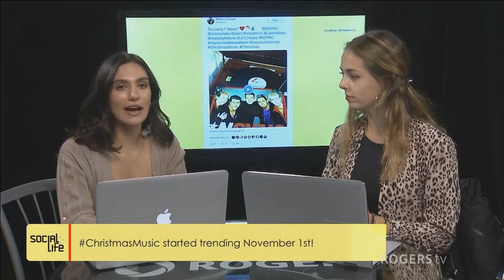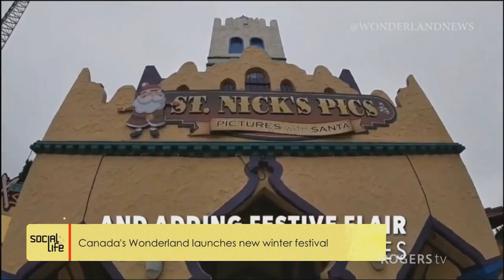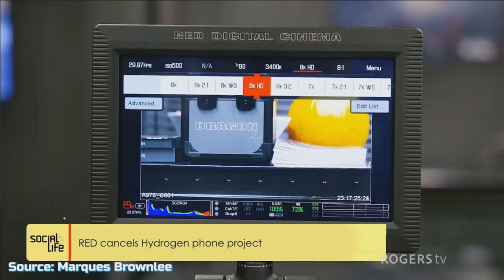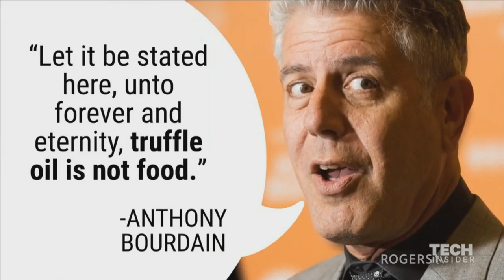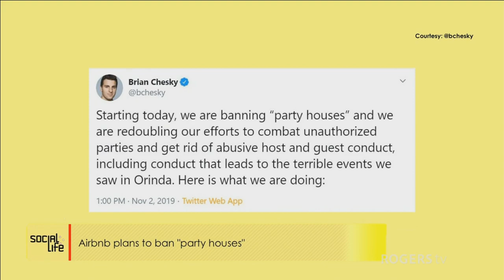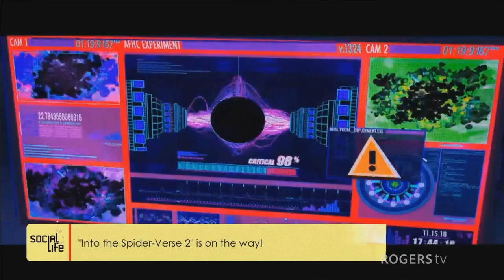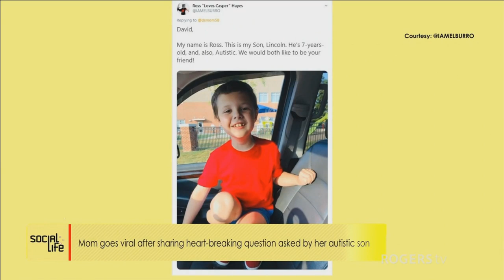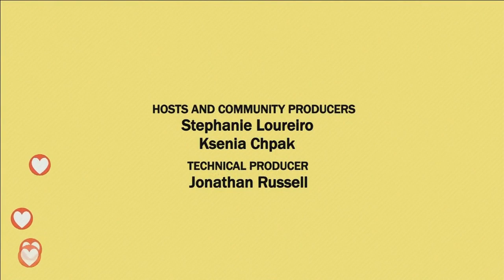New Winter Festival & Exclusive Interview with Tyler Shaw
On this brand new edition of Social Life, we talk about the newest winter festival coming to town, plus we sit down with platinum-selling Canadian artist Tyler Shaw to chat all about his tour and album, Intuition.